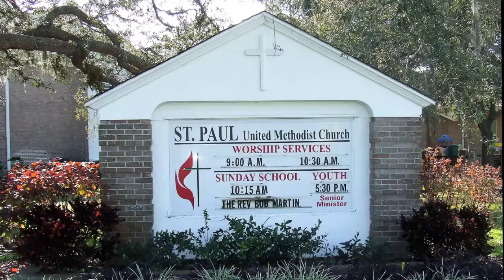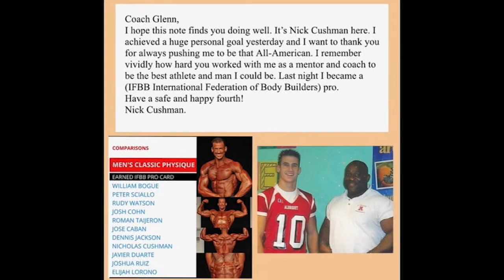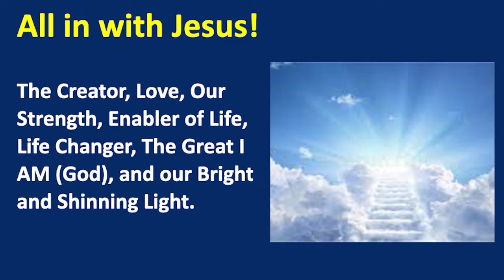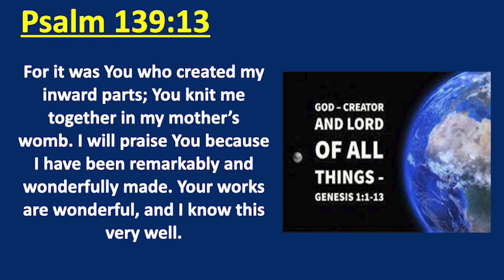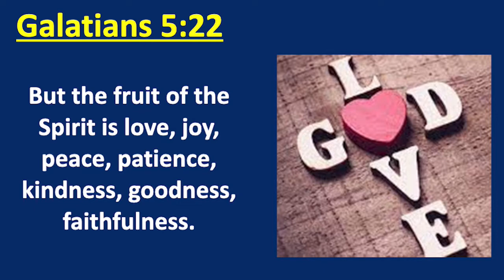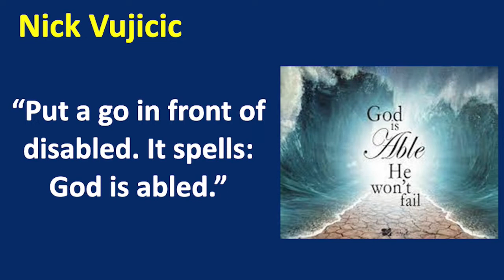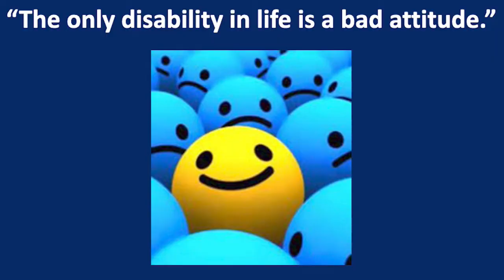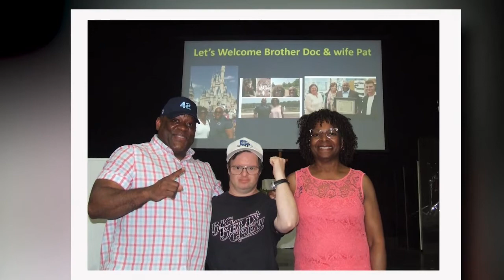Handicapable Worship June 1, 2022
We have a special guest who shares his love for Jesus with our students. He comes from football roots with degrees in business and marketing. Dr. Scott Glenn a.k.a. Brother Doc,  is a celebrated speaker, award-winning author, traveler, screenwriter, and Jesus follower.